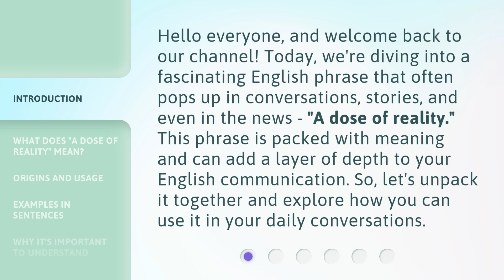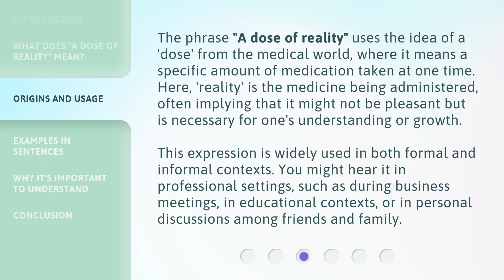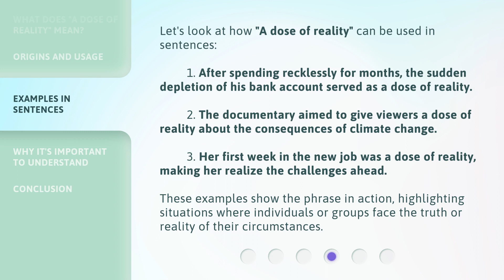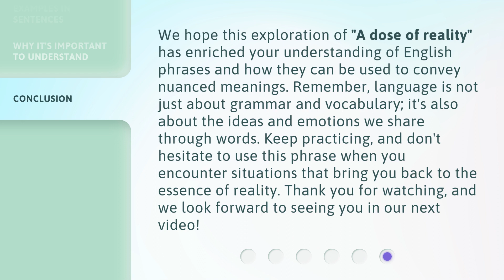Unveiling Reality: Understanding "A Dose of Reality"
00:00 • Introduction - Unveiling Reality: Understanding "A Dose of Reality"
00:36 • What Does "A Dose of Reality" Mean?
01:06 • Origins and Usage
01:45 • Examples in Sentences
02:24 • Why It's Important to Understand